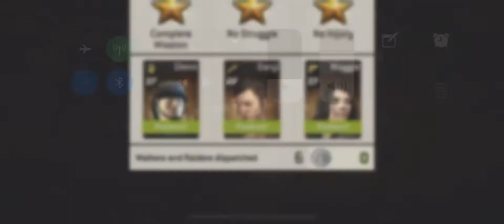All Around The Watchtower 46.2